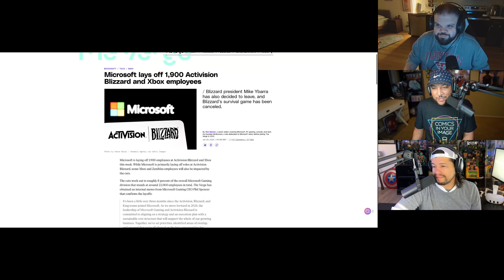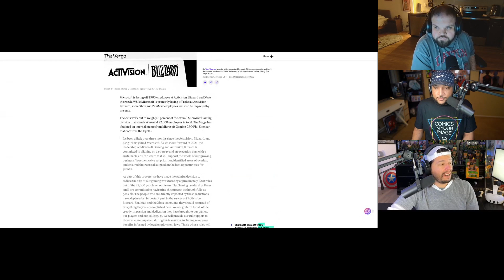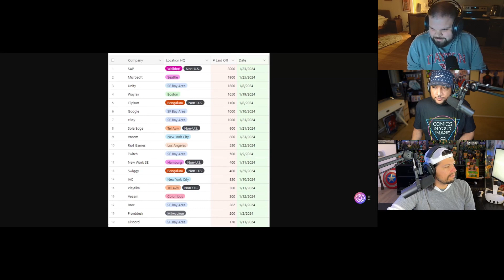MICROSOFT FIRES EVERYONE?!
Is anyone's job safe in the video game biz anymore?!

This is an excerpt from The Sandbox Gamer's Podcast: LEVEL 88 - Palworld Takes Over The World!

WonderRob is streaming games every Fri/Sat night at 8PM PST